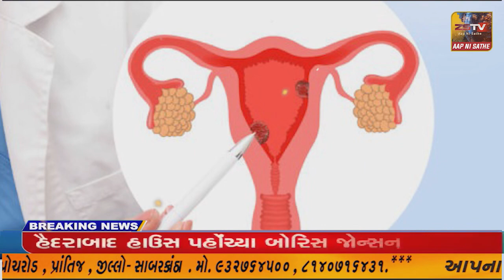: *દિવ મ્યુનિસિપલ કાઉન્સિલ ની ચૂંટણીને અનુલક્ષીને અનામત બેઠકોનો ડ્રો યોજાયો